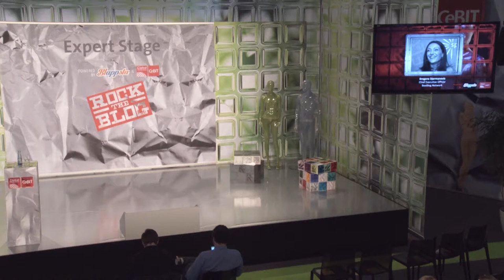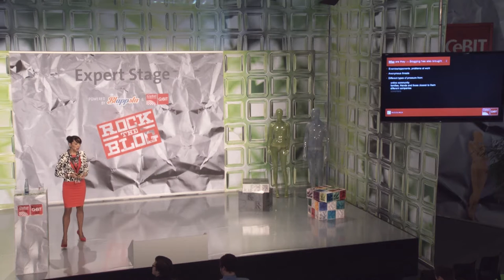Keynote - Make blog, not war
RTB16 / CeBIT Global Conferences - 18 March 2016: Keynote "Make blog, not war :)", Dragana Djermanovic, Chief Executive Officer (BeeBlog Network)